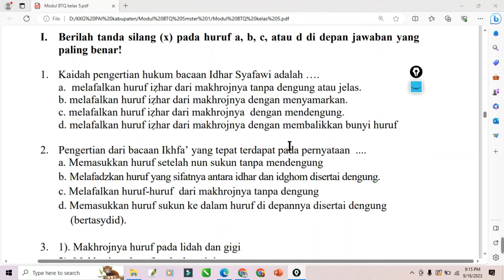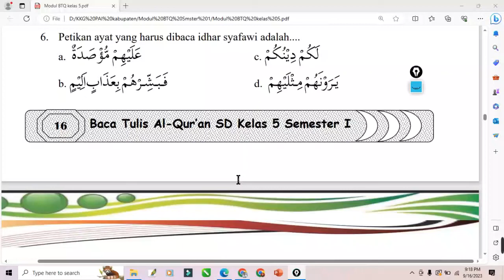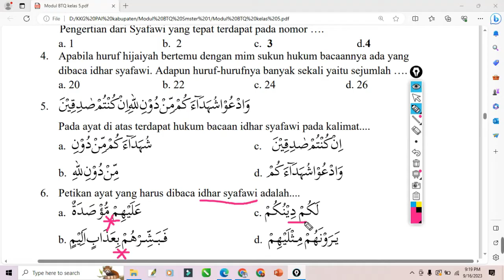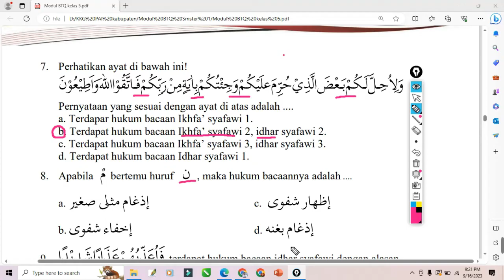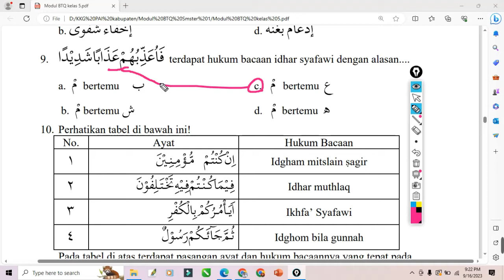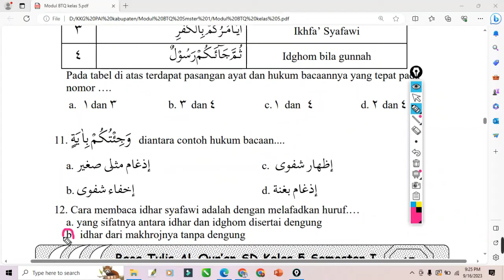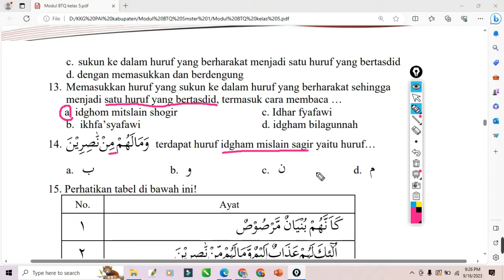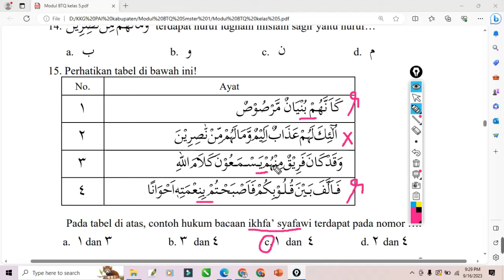Soal Sumatif Tengah semester 1 - PTS Baca Tulis Qur’an Kelas 5 SD/MI & Kunci Jawaban